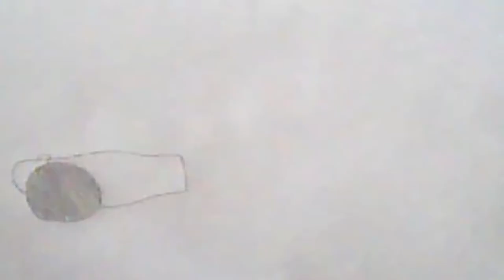The Cannon a short hand drawn animation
hi thanks for watching this video I will be making several videos like this on my channel this animation was made at a workshop with the help of award winning animator Theo Sparks